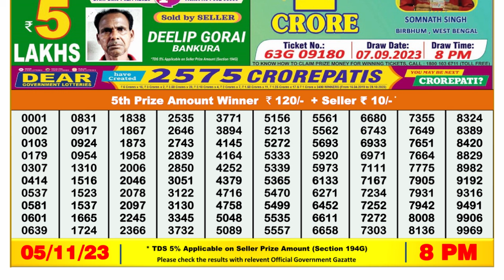🔴Dear Lottery Sambad Live 8pm today 05.11.23 Nagaland State Lottery Result